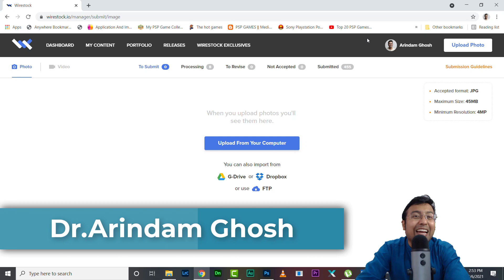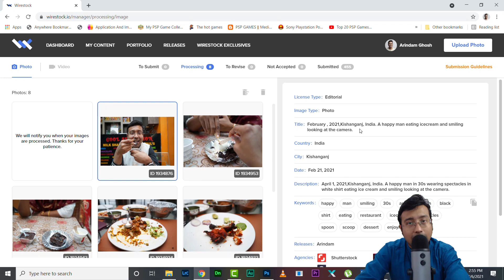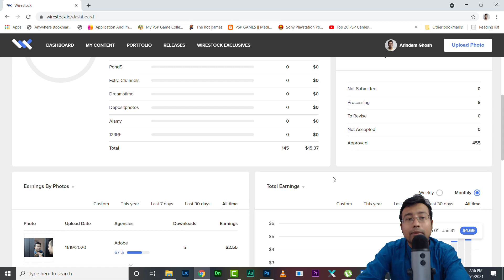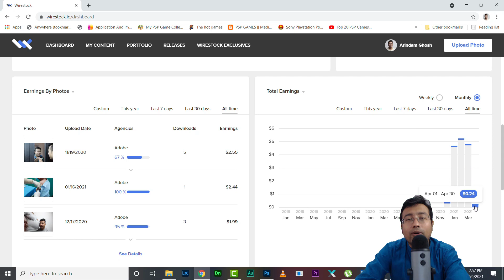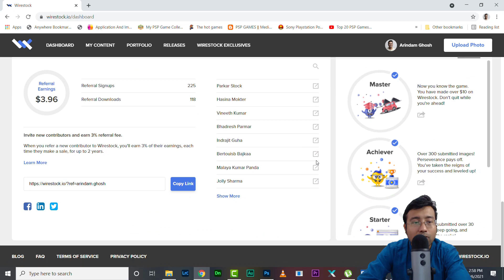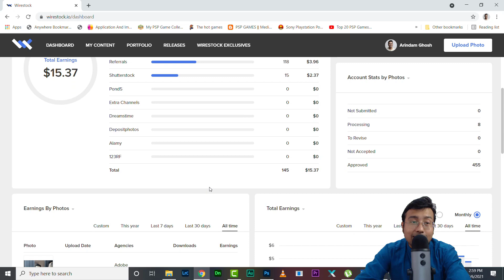Wirestock Experience after 4 months. Worth it or not? [Hindi]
In this video I provide my comprehensive review about wirestock. Is it worth your time or should you continue in uploading in other agencies!

MY All purpose Zoom Lens for Stock Photography